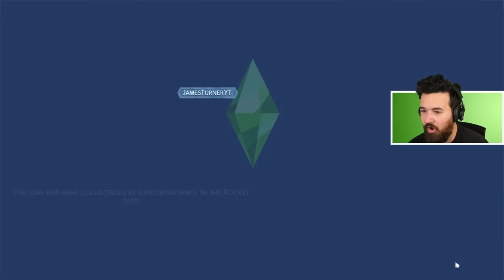I am really trying to make friends... The Sims 4 High School Years (Part 6)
Being socially awkward makes it really hard for anyone to like my Sim...